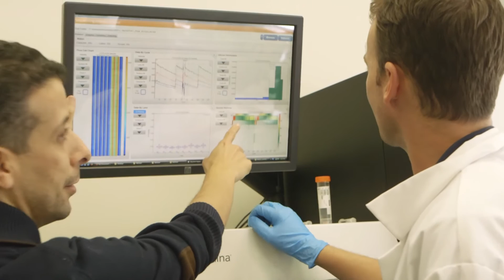Innovation & Technology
Faculty and student researchers at NYU Abu Dhabi are helping transform the UAE and broader Middle East region into a hub of innovation and progress, producing developments from drones to potential cancer treatments.

Featuring:
Youssef Idaghdour
Farah Benyettou
Craig Protzel
Martin Slosarik
Aïssatou Diawara

Nanopartical Animation:
Courtesy Farah Benyettou

Map:
Google Maps